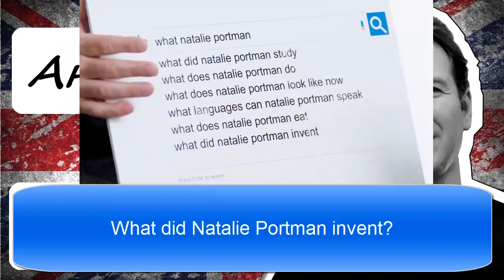Английский на слух - Jude Law & Natalie Portman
Разбираем живую английскую речь двух прекрасных актеров на слух - Jude Law & Natalie Portman. Слушаем, а затем проверяем услышанное с помощью английских субтитров.

Ваше домашнее задание: Разобрать новые слова и фразы. Написать перевод отрывков в коменатриях.